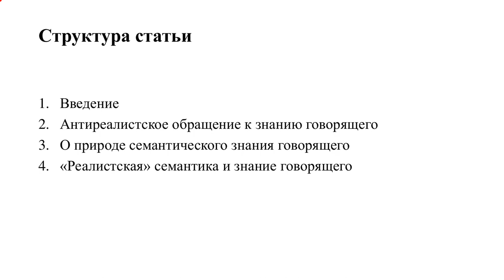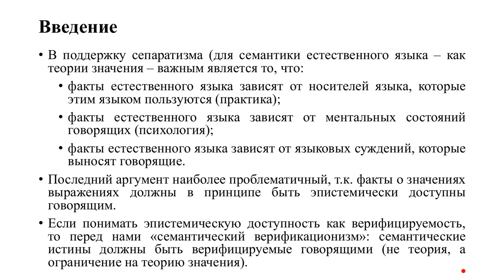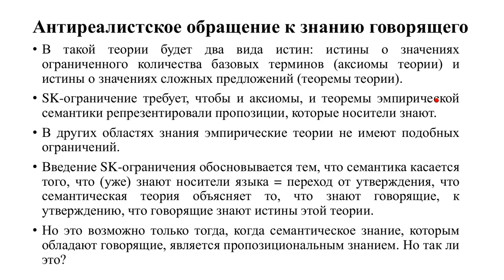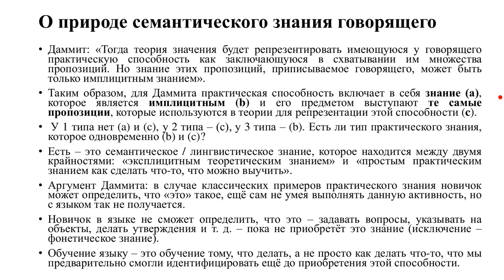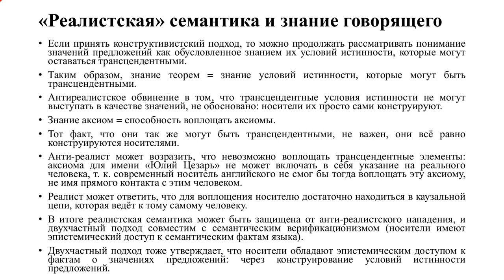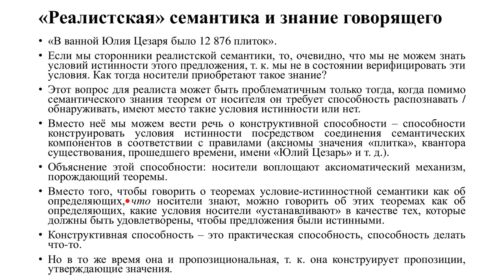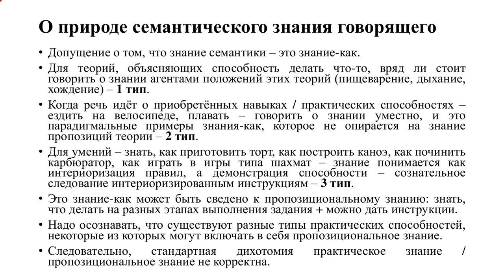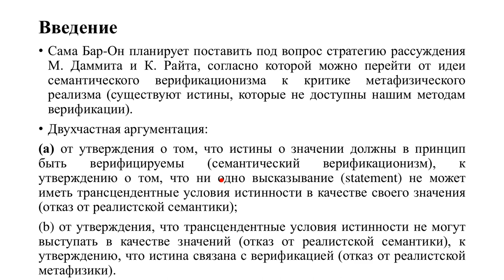20230416: Ольга Козырева о статье Д. Бар-он "Антиреализм и знание говорящего"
Выступление Ольги Козыревой о работе Д. Бар-он "Антиреализм и знание говорящего" (Bar-on D. Anti-Realism and Speaker Knowledge) на заседании кружка аналитической философии 16 апреля 2023 г.